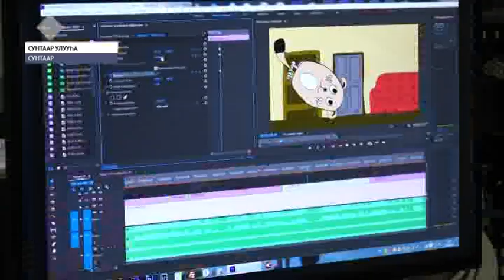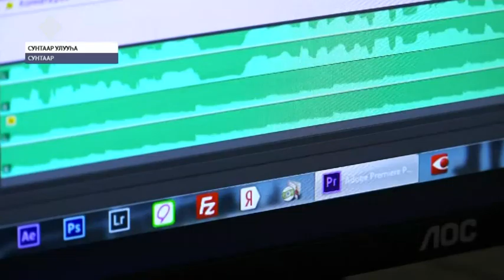Сунтаар оҕолоро анимационнай мультиктары оҥороллор